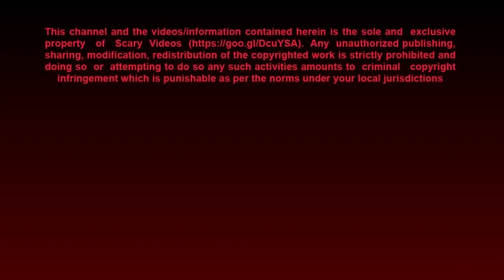Scariest Real Demonic Sighting Ever Caught On Tape | Real Ghost Videos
2. CCTV Ghost Footage | Real Ghost Caught On CCTV

3. Ghost Sightings 2019, Real Ghost Caught on Tape,

4. OMG These CCTV Videos Are Too Scary | Scary Videos | Real

5. Ghost Sighting | Real Paranormal Activity Caught